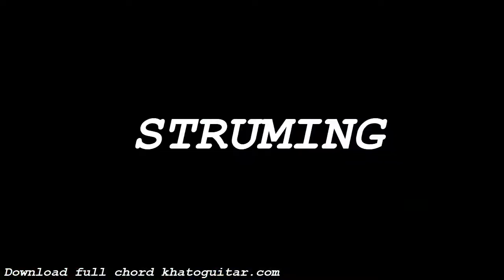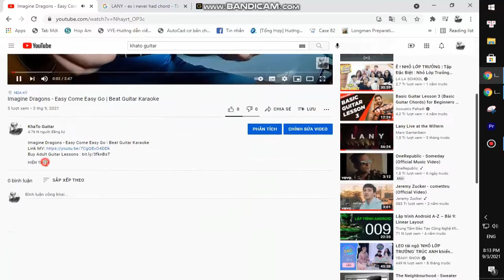SEVENTEEN - Rock with you | Guitar Tutorial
Thank you very much my friends. SEVENTEEN - Rock with you | Guitar Tutorial
Today, I will share with you SEVENTEEN - Rock with you | Guitar Tutorial